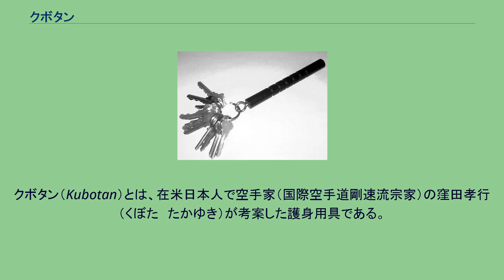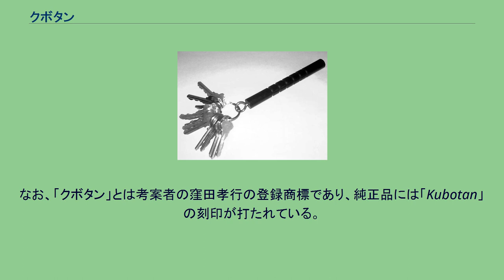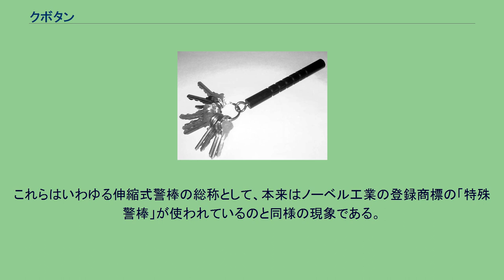クボタン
クボタン（Kubotan）とは、在米日本人で空手家（国際空手道剛速流宗家）の窪田孝行（くぼた　たかゆき）が考案した護身用具である。
また、クボタンを使う護身術の術技体系のことクボタン護身術と呼ぶ。
材質は強化プラスチック製で全長14センチメートル、直径1.6センチメートルの棒。
キーリングが付いていてキーホルダーとして使え、紹介写真のように鍵束の携行用具を装ってクボタン本体を腰のベルトに脇差しのように手挟んで携帯する。
表面には鍵の束しか出ないので周囲に気づかれずに持ち運べ、軽くて短い棒状のため、不意に暴漢等に襲われた際にも迅速かつ円滑に脇から取り出して反撃できる。
鍵の部分で相手に加えた打撃の威力が倍加する事に着目して考案、開発された極めて簡素で合理的な護身用具である。
元々は琉球空手で使われた「ヤワラ」という隠し武器に由来する。
開発当初はペンテクニックと呼ばれていたが、後に考案者の名前の「クボタ」と「バトン（警棒）」を組み合わせて「クボタン」と呼ばれるようになった。
形状は単純だが、習熟すれば「打ち」「突き」「払い」「締め」等、護身に有効な技を繰り出すことができる。
また、非常に簡単に使用法を習得できることと、秘匿携帯性に秀でていることが最大の特徴である。
ロサンゼルス市警が1977年に女性警官を対象に採用したのを嚆矢として、以後アメリカの一部の警察組織やFBIなどで逮捕術の一環としてクボタンを採用している。
日本では所持や携帯に規制は無いが、アメリカでは警察官が使っているなどの理由で武器とみなされるため、空港や法廷などには持ち込むことが禁止されている。
なお、「クボタン」とは考案者の窪田孝行の登録商標であり、純正品には「Kubotan」の刻印が打たれている。
他のメーカーも類似品を発売しているが、こちらは「クボタン」の名称が使えないため「ヤワラ」や「ヤワラスティック」、「ジュードースティック」、「コッポー（骨法）スティック」などの名称を使っている。
しかし、インターネットで検索を行うと純正品ではない物が「クボタン」の名称で通信販売されている例が多く見られる。
それら非正規品の一例を挙げれば など、多くのバリエーションが違法に製造され、流通しているのが現状である。
これらはいわゆる伸縮式警棒の総称として、本来はノーベル工業の登録商標の「特殊警棒」が使われているのと同様の現象である。